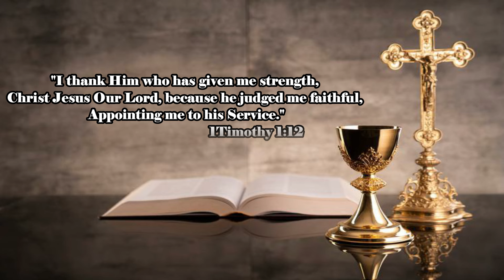Ordination to Diaconate //29 June 2024// in Prabodhana, Mysore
Ordination to Diaconate of 16 Acolytes from Prabodhana, Mysore